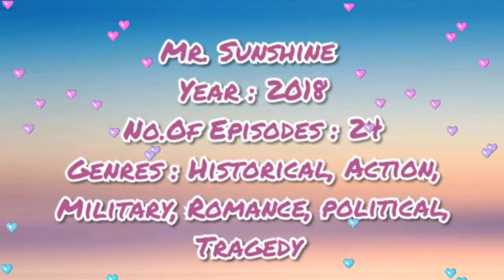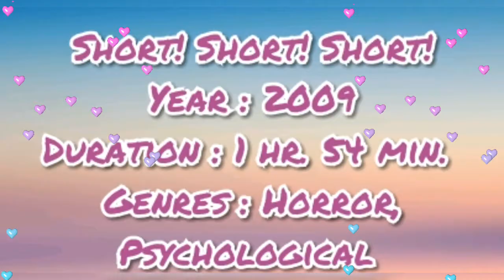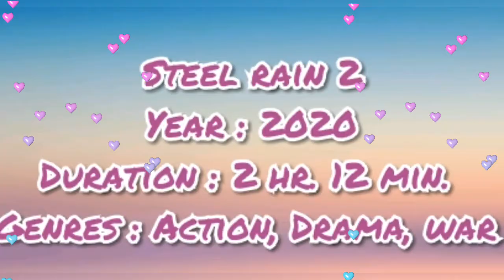Yoo Yeon-Seok All Drama And Movie List